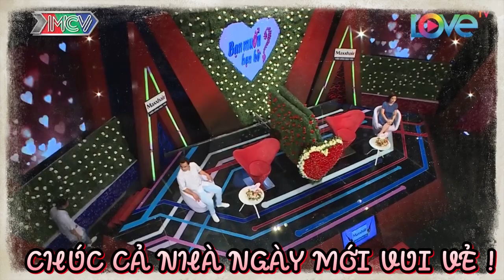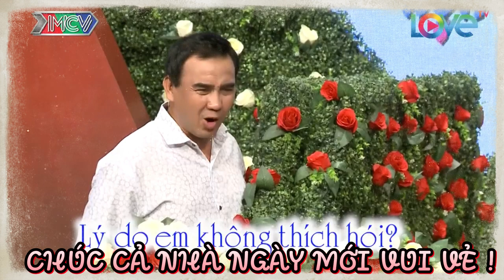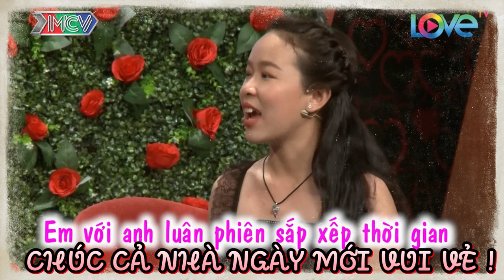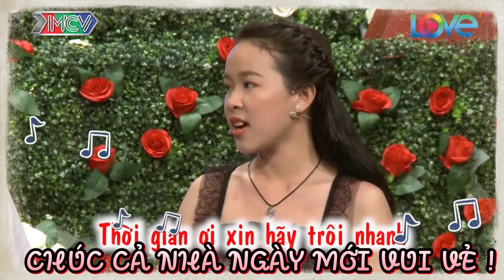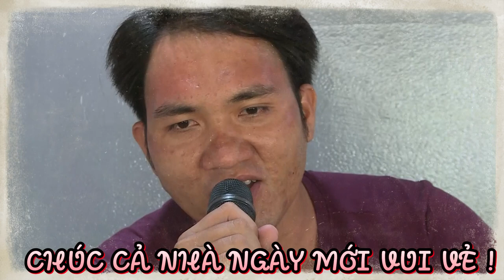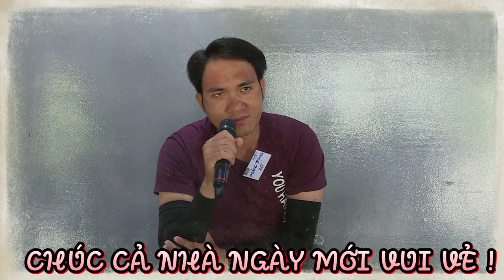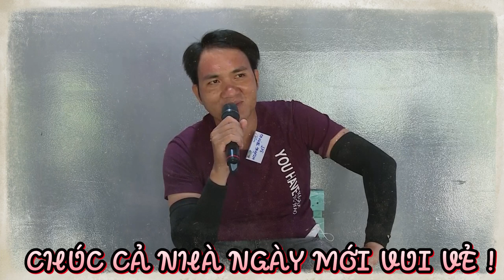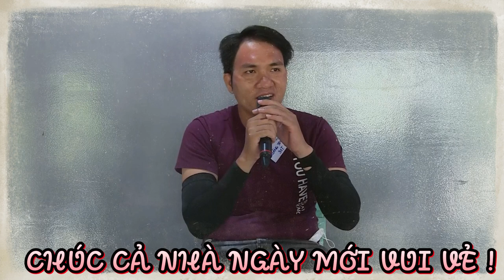Nàng thật mạnh mẽ nhưng đầy nữ tính làm chàng xao xuyến không nói lên lời | 69 CÁCH YÊU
BMHH_427
69 Cách Yêu là trang cập nhật những chương trình hẹn hò, ghép đôi, mai mối hot nhất hiện nay BẠN MUỐN HẸN HÒ, HẸN ĂN TRƯA, VỢ CHỒNG SON, YÊU LÀ CƯỚI, MAI MỐI CÙNG NGƯỜI LẠ